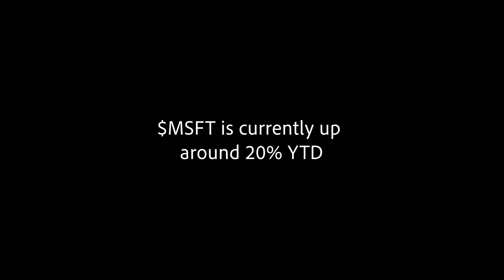Realities of Software Engineering at Microsoft (Azure/HPC)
I wanted to make a quick video comparing my expectations when joining Microsoft- specifically Azure's high performance computing (AI/HPC) group. Hope you enjoyed! Thanks.

CHAPTERS
00:00 Intro
00:32 Technology
02:05 Internal Tooling
03:39 Technical Competence
04:25 Work-Life Balance
05:10 Compensation, Perks, Career Growth
07:53 Wrap-Up